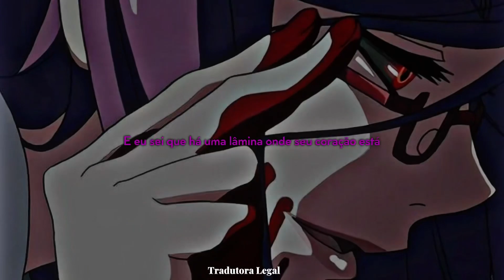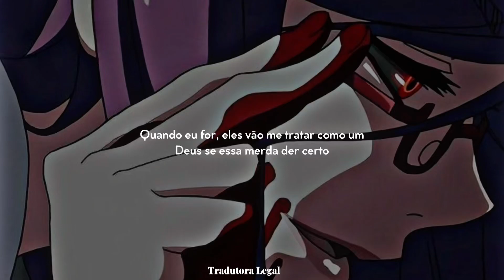Chase Atlantic - Consume - (speed up) - legendado